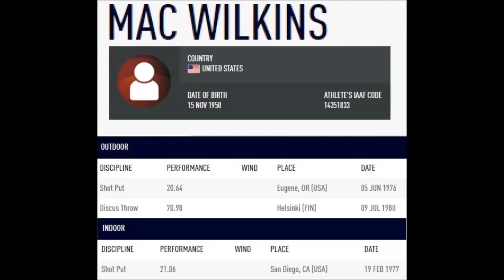Mac Wilkins (USA) SHOT PUT INDOOR San Diego (PB indoor: 21.06 meters Madison Square Garden NYC).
Mac Wilkins (USA) SHOT PUT INDOOR (PB indoor: 21.06 meters Madison Square Garden NYC, NY. US Indoor National Championships 1977).
I don't know the distance of this throw and where it happened !
Shot Put 21.06  San Diego, CA (USA) 19 FEB 1977
Thanks to Bill Tancred for borrowing the old recordings.